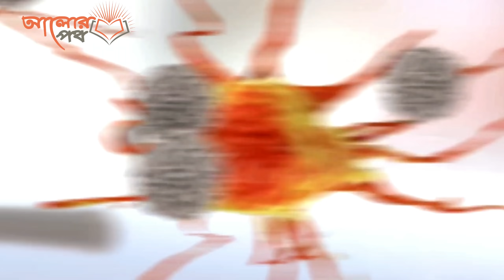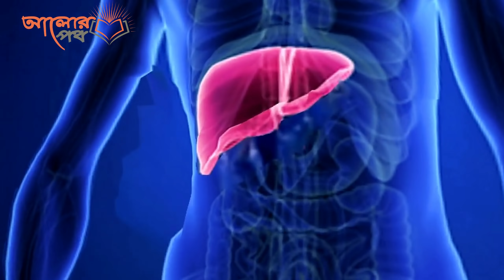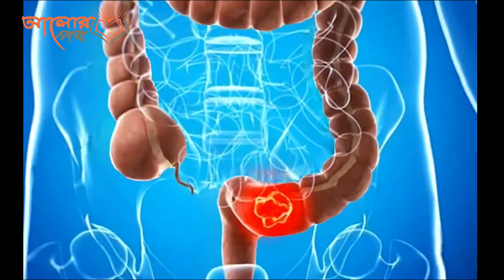ক্যান্সারের প্রাথমিক লক্ষণগুলো কি কি ??